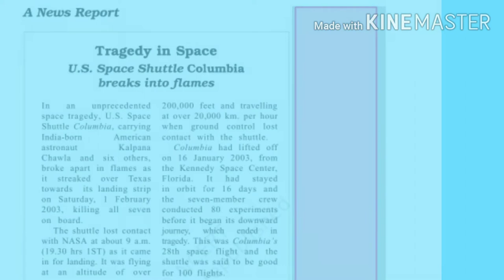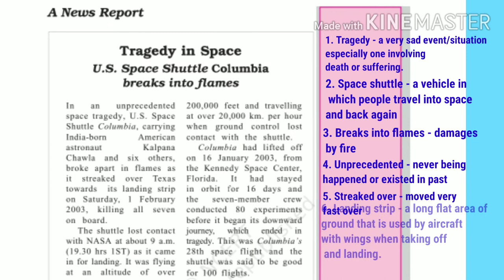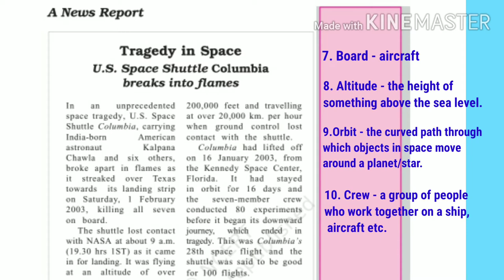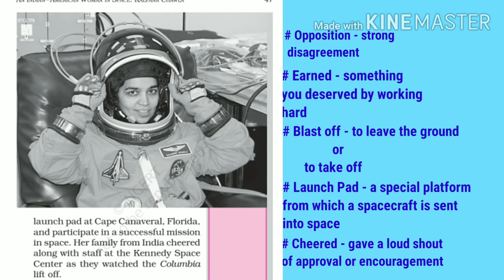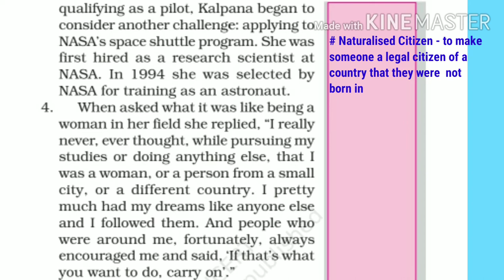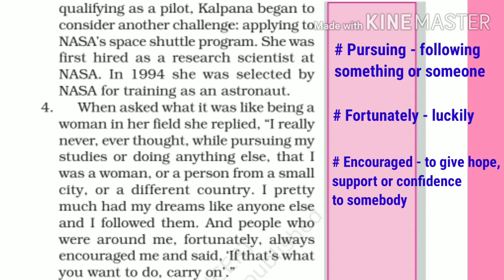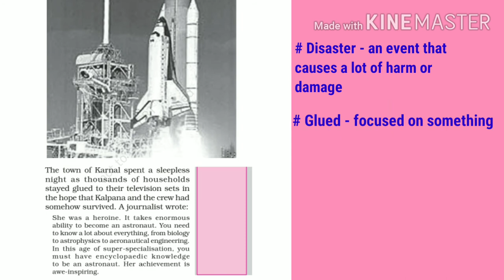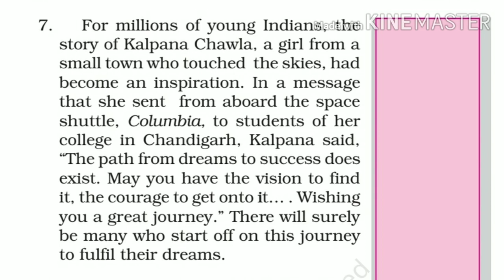An Indian - American Woman in Space - Kalpana Chawla| Chapter 4| Honeysuckle Book| Class 6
In this video, I've explained the chapter 4 in detail.

link to the other chapters